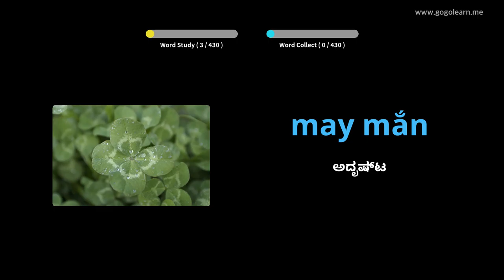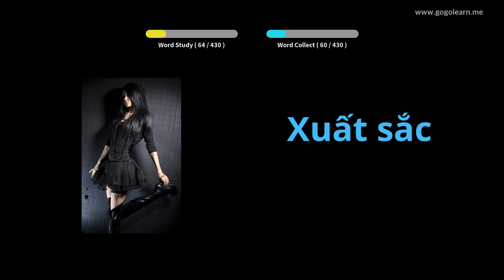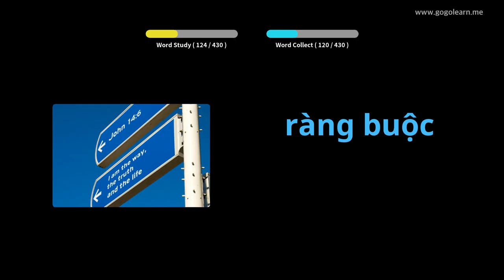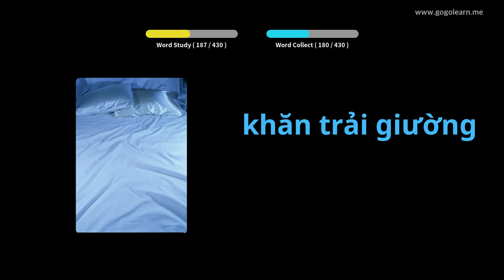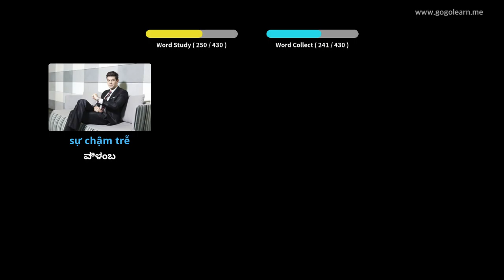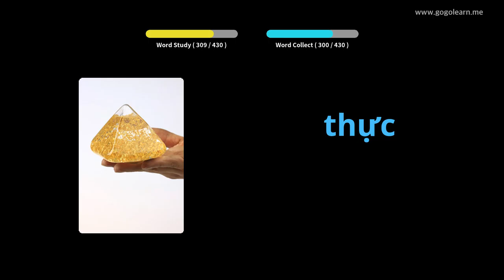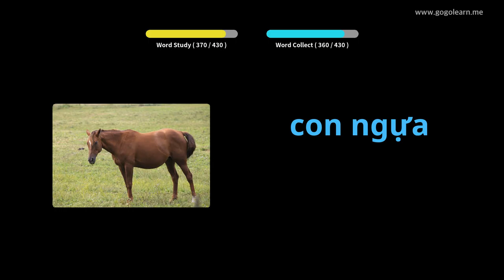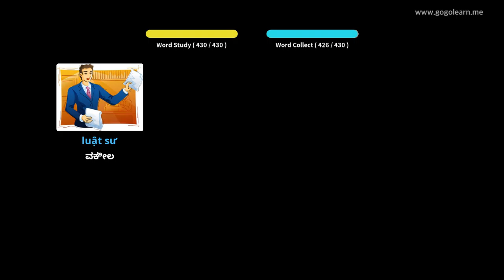ವಿಯೆಟ್ನಾಮೀಸ್ ಶಬ್ದಕೋಶ ಮಾಧ್ಯಮಿಕ ಶಾಲೆ 2 | Golearn